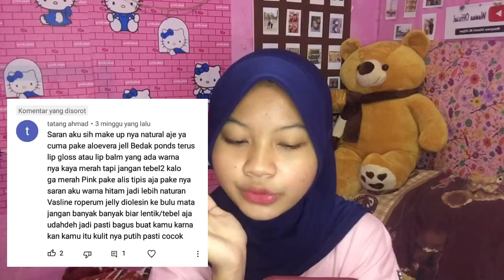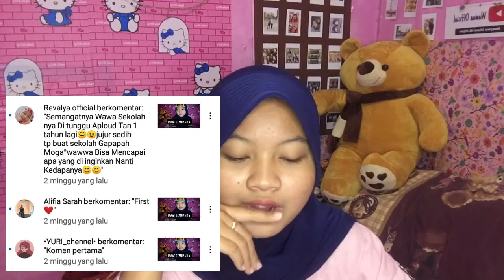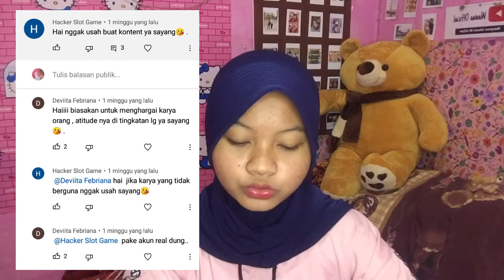BACAIN KOMENTAR YOUTUBE || Random